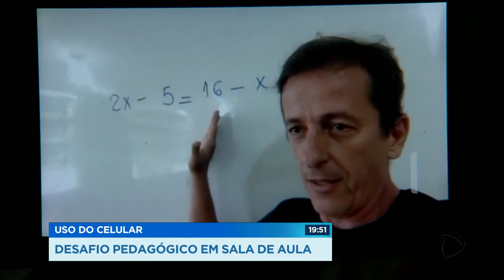USO DO CELULAR: DESAFIO PEDAGÓGICO EM SALA DE AULA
Foi-se o tempo em que o celular era mal visto na sala da aula. De vilão da concentração, ele passou a aliado do aluno. Aqui em Goiânia, professores de uma escola da rede pública estão usando o celular para pesquisar com os alunos.